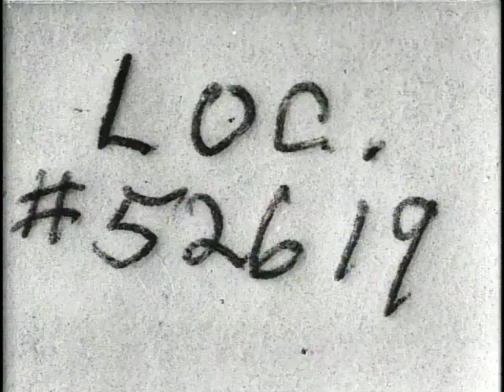Sutro Baths, no. 1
SUMMARY
From Edison films catalog: One of the sights of San Francisco. A 50-foot slide is used by the bathers, who toboggan down its slippery surface in all positions. The bathers are clad in black trunks, making fine contrast with the flesh tints. 50 feet. $7.50.

NOTES
Copyright: Thomas A. Edison; 25Oct1897; 60559.

Camera, Frederick Blechynden.

Filmed August 22, 1897, at the Sutro Baths in San Francisco, California.

SUBJECTS
Public baths--California--San Francisco.
Aquatic sports--California--San Francisco.
Swimming pools--California--San Francisco.
Swimmers--California--San Francisco.
Diving--California--San Francisco.
San Francisco (Calif.)
Actuality

RELATED NAMES
White, James H. (James Henry), production.
Blechynden, Frederick, camera.